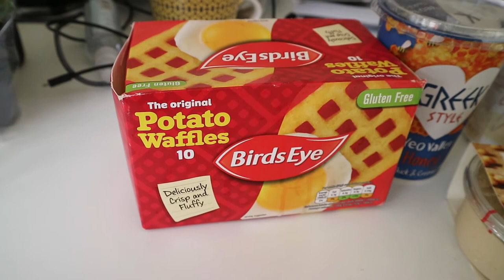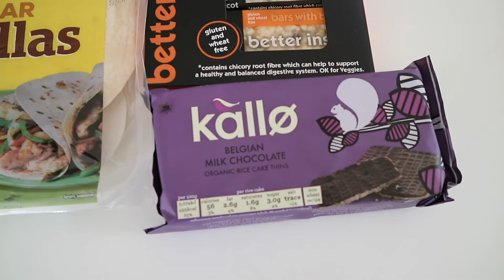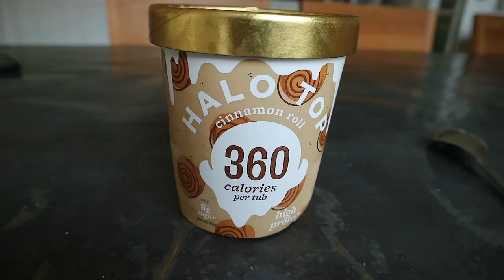MMA Vlog 83 - Padwork, Neck Exercises, Ladder Footwork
Vlog showing boxing & elbow padwork. Discussing & demonstrating how to strengthen your neck for mma. Also features a full body workout.